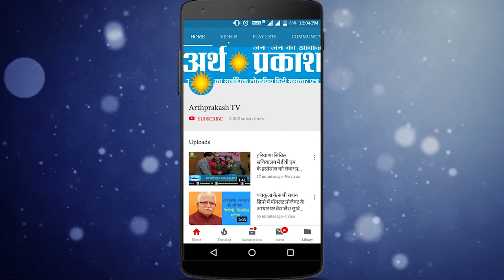इस धुंए का जिम्मेदार कौन !! देखें Ground Report ll Arth Prakash News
हॉट मुद्दा हर जगह धुआं ही धुआं, इस धुंए को आप ठण्ड के कोहरे का नाम नहीं दे सकते दोस्तों शरद ऋतू का आगमन जरूर हो चूका है किन्तु उत्तर भारत के कुछ हिस्से विषैले धुंए की एक चादर से एक दम ढक गए हैं, इस विषैले धुंए को लेकर सरकार  प्रशासन या आम जनता हर कोई चिंता में हैं किन्तु हॉट मुद्दा धुआं इसके लिए केवल किसान ही जिम्मेदार नहीं है उत्तर भारत में राज्य सरकारों को सुप्रीम कोर्ट ने फटकार भी लगाई है, हर व्यक्ति परेशान है  सच्चाई और गहराई तक कोई नहीं जा रहा लेकिन अर्थ प्रकाश की टीम के कड़े प्रयास से आज इस गंभीर मुद्दे की हक़ीकत जानी देश के अन्नदाता से, जो न धुप देखता है न छाँव न मूसलाधार बारिश देखता है न तूफ़ान बस उसकी मेहनत जब रंग लाती है तो घर घर में अन्न पहुँचता है इस समबन्ध में अर्थ प्रकाश की टीम ने ट्राई सिटी के आस पास खेत ढूंढ़ने की कोशिश की फिर भी वो इस हॉट मुद्दे की ग्राउंड रिपोर्ट निकलने में कुछ हद तक कामयाब हुए अब देखियेअसली दिक्कत कहाँ आ रही है
दाऊँ, मोहाली